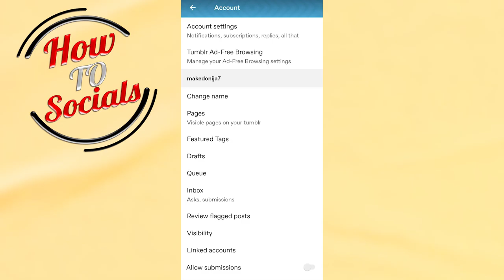How To Change Your Name On Tumblr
This video will show you how to change your name on tumblr